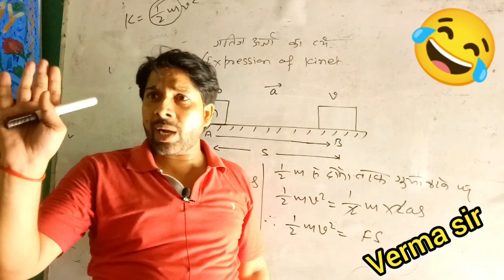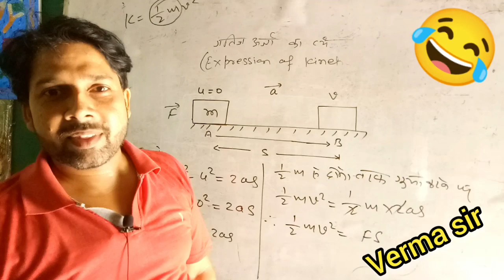महा comedy 🤣 😂 😆 video | लजाई काहे ?